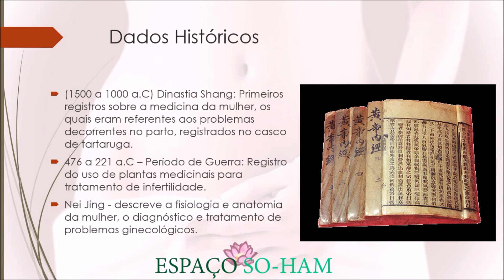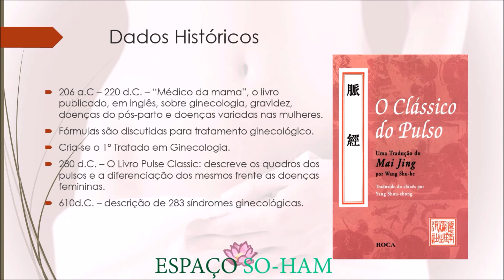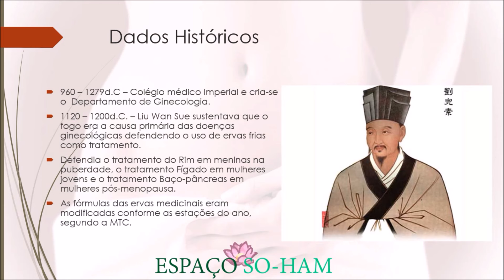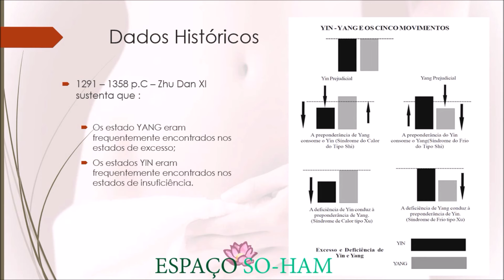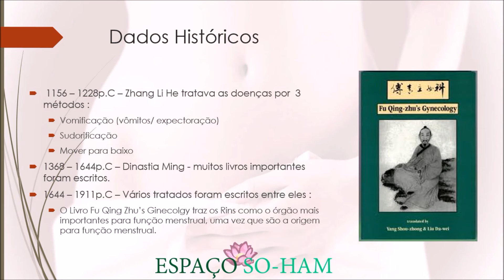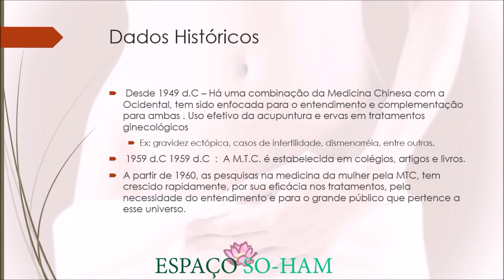Acupuntura em ginecologia e obstetricia